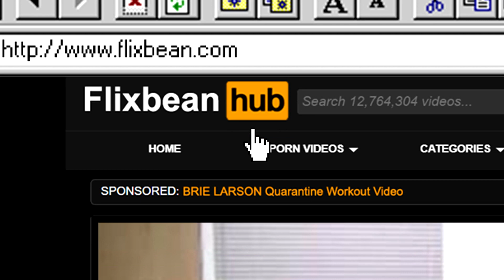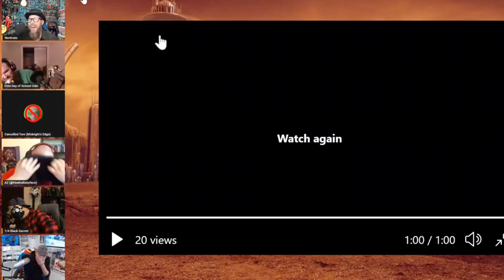FNT SHORTS - "Casting Couch" & LIVE REACTION!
LIVE REACTION at 1:24

"FNT SHORTS" are short films inspired by the "Friday Night Tights" podcast.